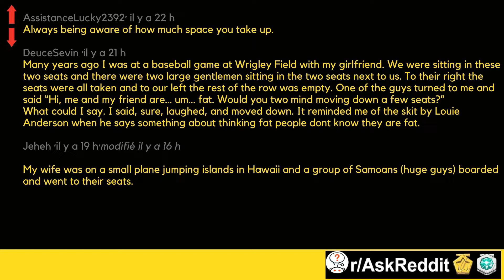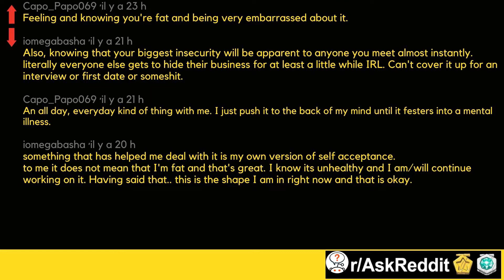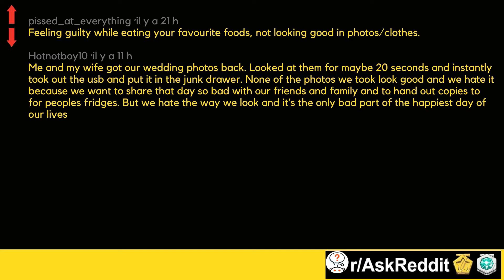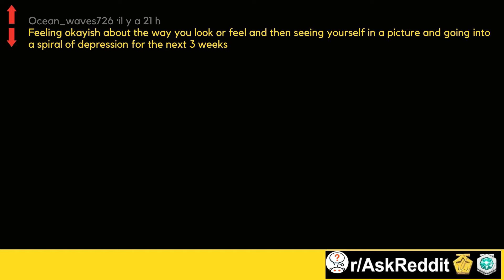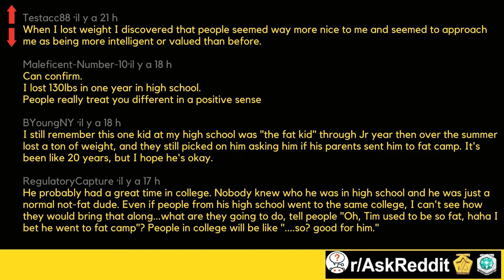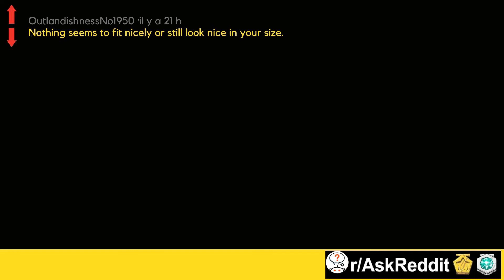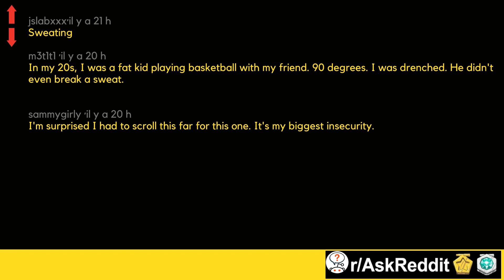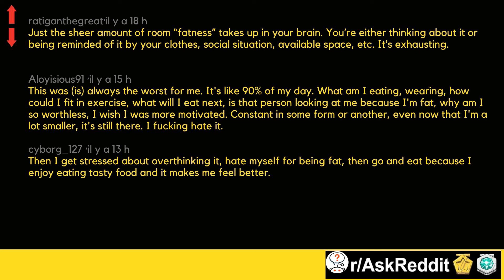What is the worst part about being a fat person?(AskReddit)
What is the worst part about being a fat person? (AskReddit/Top Posts)

I am a white crow with Reddit. I make Ask Reddit videos for you .to cover the best posts on Reddit about the recently captured kind people and the responses and top posts chosen from this thread r/Askreddit.